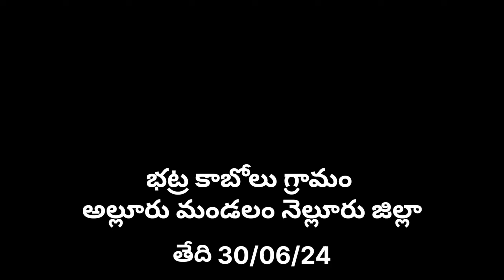అగ్ని గుండ ప్రవేశం|| batra kaagolu || Guruvu Sri Balli srinivasulu|| pandari bajana